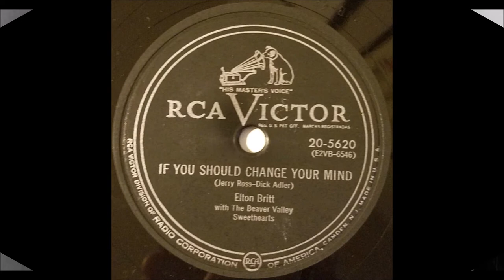Elton Britt with The Beaver Valley Sweethearts - If You Should Change Your Mind [1952].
[Written by Jerry Ross - Dick Adler].

RCA Victor Studio 1, 155 East 24th St., Manhattan, New York City –
Elton Britt [vcl duet/vcl solo],
Colleen and Donna Wilson [vcl duet/vcl refrain],
George Barnes [el gt], Danni Perry [gt], Bud Isaacs [steel gt],
Ernie Newton [bass], Phil Kraus [drums], Morty Gold [piano/leader].

 ELTON BRITT
1st.Country Artist to Receive a GOLD DISC for

BEAVER VALLEY SWEETHEARTS